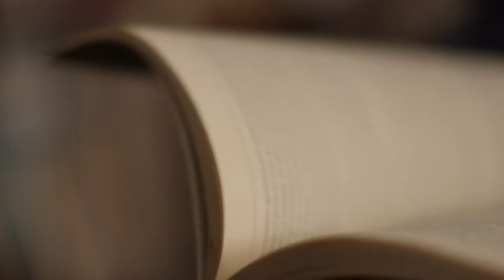Un defensor del patrimonio natural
Julio Carrizosa, ganador del Tributo Semana Royal Salute 2014, es el pionero del ambientalismo en Colombia. Su trabajo le deja a Colombia las normas que impulsan la creación de los parques naturales.